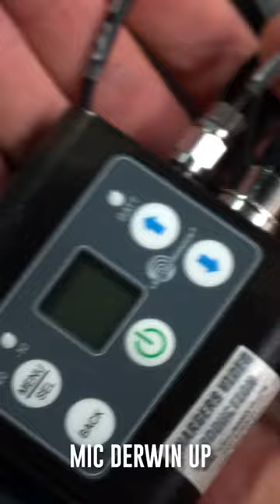how to mic up an nfl player